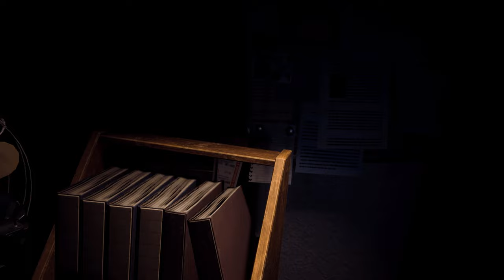Resident Evil 3 Remake Jill in Pink Dress costume /Biohazard 3 mod [4K]